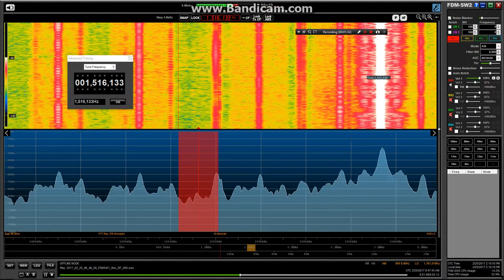1520 kHz WWKB Buffalo USA reception in UK - 25/02/17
My best reception so far of WWKB Buffalo on MW. I was even able to use a wide bandwidth for the best sound possible.
Received in UK with an Elad FDM-S2 & Wellbrook antenna placed outdoors.